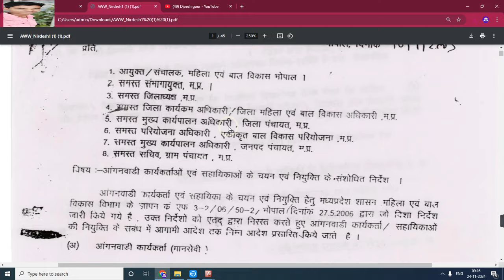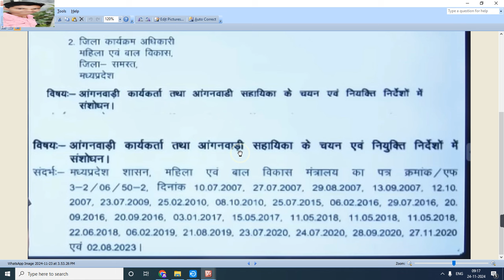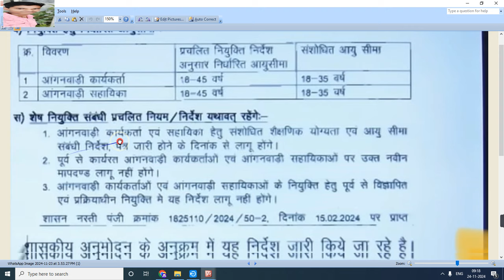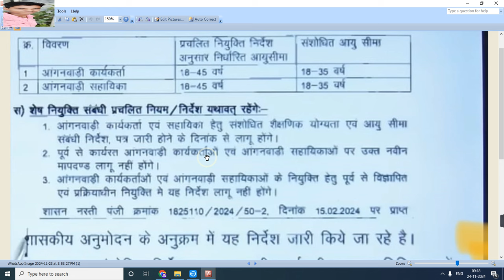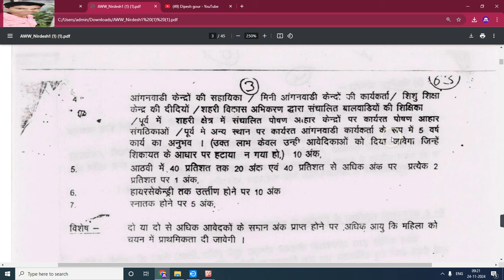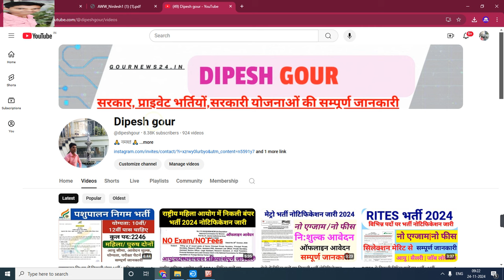मध्य प्रदेश आंगनबाड़ी भर्ती 2024-25 चयन योग्यता आयु सीमा संपूर्ण जानकारी हिंदी मे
My others social media link follow

Official
Official
Notification :-
Job apply
Link :_=

anganwadi सैलरी
csc news
job
madhya pradesh state electronics deve...
mp bharti
mp bharti 2024
mp job

      😍DIPESH GOUR😍